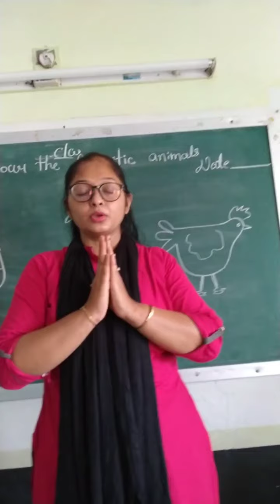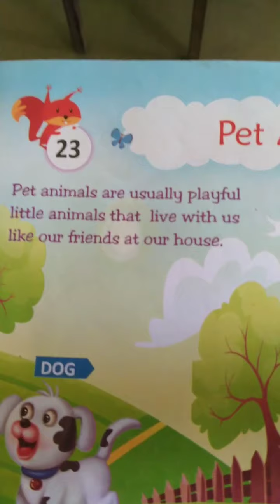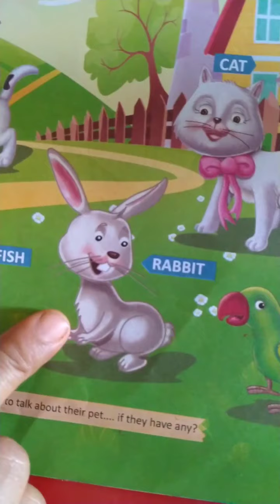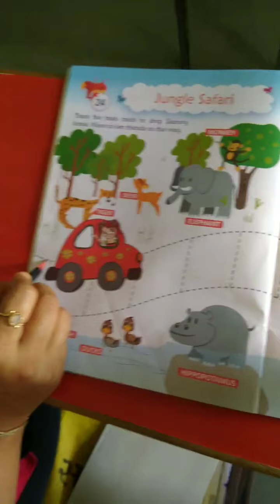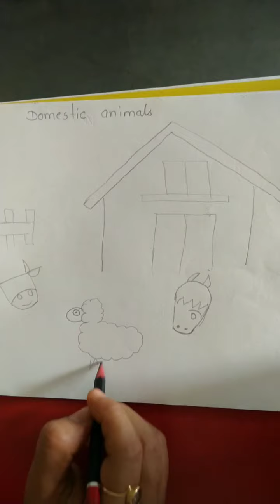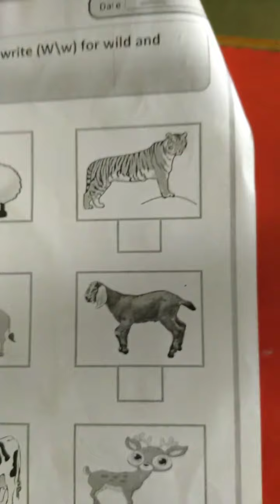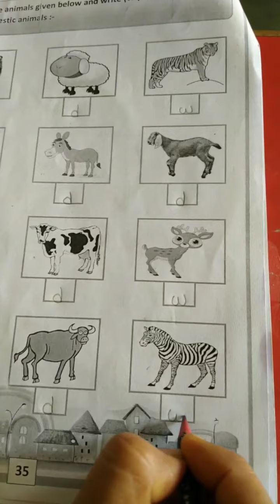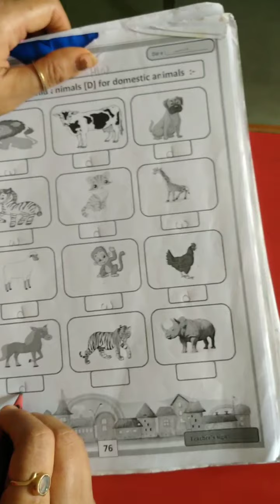11 09 20 LKG NEGS GK Topic Domestic Animal v 27